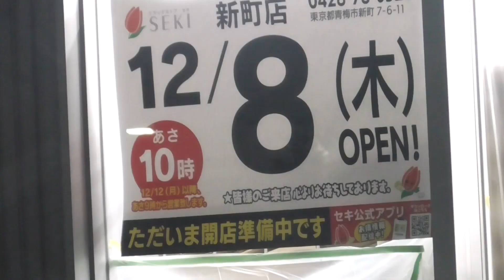ドラックストア・セキ青梅新町店グランドオープンまでカウントダウン開始＃セキ＃ドラックストア＃ウエルシア＃ウエルパーク＃マツモトキヨシ＃コスモス＃セイムス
ドラックストア・セキ青梅新町店が12月8日にグランドオープン予定です。